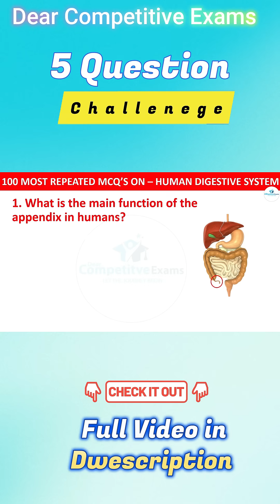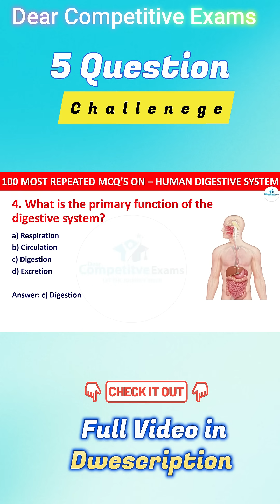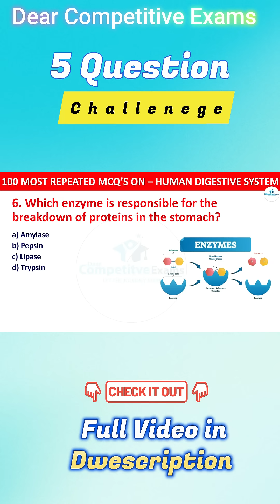100 mcq on digestive system with answers | digestive system mcqs | digestive system quiz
100 mcq on digestive system with answers | digestive system mcqs | digestive system quiz

🎥 𝐌𝐨𝐫𝐞 𝐌𝐮𝐬𝐭-𝐖𝐚𝐭𝐜𝐡 𝐕𝐢𝐝𝐞𝐨𝐬 𝐭𝐨 𝐁𝐨𝐨𝐬𝐭 𝐘𝐨𝐮𝐫 𝐊𝐧𝐨𝐰𝐥𝐞𝐝𝐠𝐞!
📌𝗖𝗵𝗲𝗰𝗸 𝗼𝘂𝘁 𝘁𝗵𝗲𝘀𝗲 𝗿𝗲𝗹𝗮𝘁𝗲𝗱 𝘃𝗶𝗱𝗲𝗼𝘀 𝘁𝗼 𝗱𝗲𝗲𝗽𝗲𝗻 𝘆𝗼𝘂𝗿 𝘂𝗻𝗱𝗲𝗿𝘀𝘁𝗮𝗻𝗱𝗶𝗻𝗴 𝗮𝗻𝗱 𝗮𝗰𝗲 𝘆𝗼𝘂𝗿 𝗲𝘅𝗮𝗺𝘀!